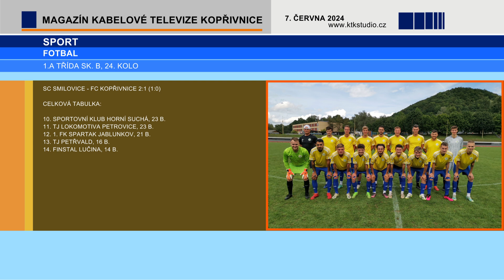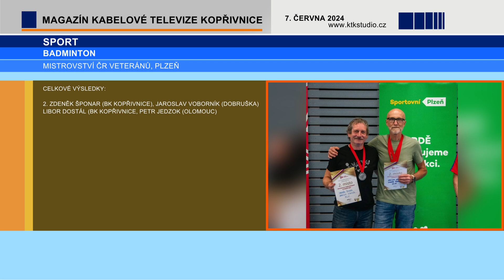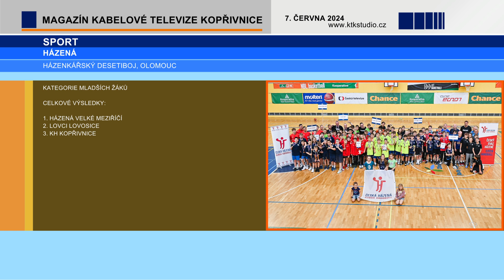08 SPORT 04 Souhrn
Sportovní výsledky.